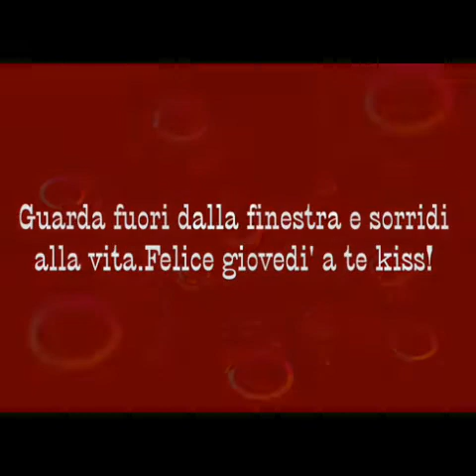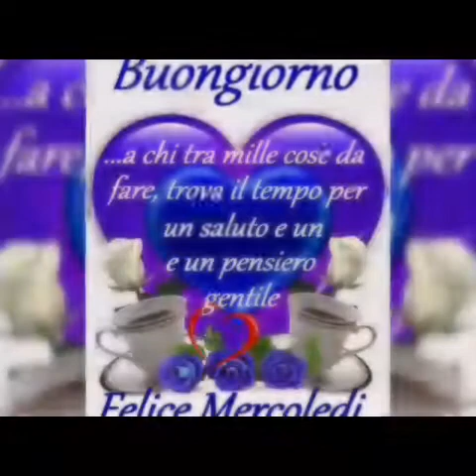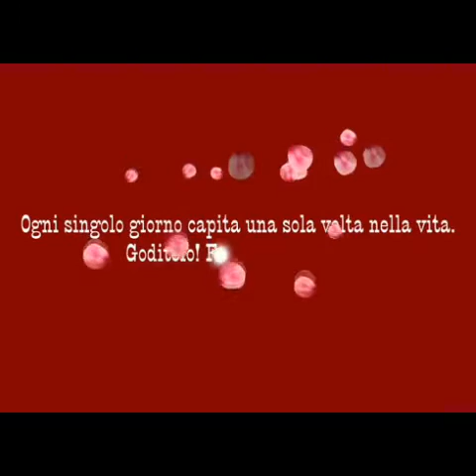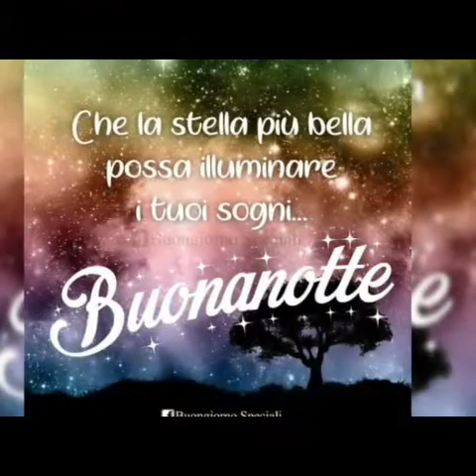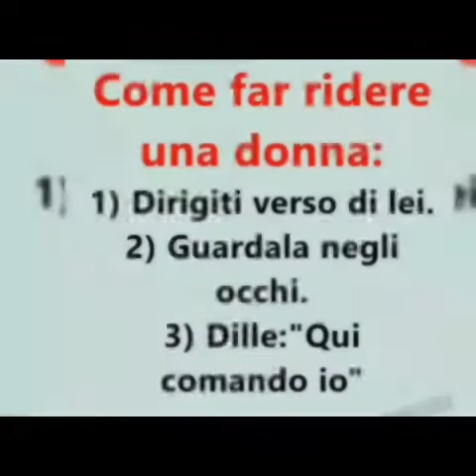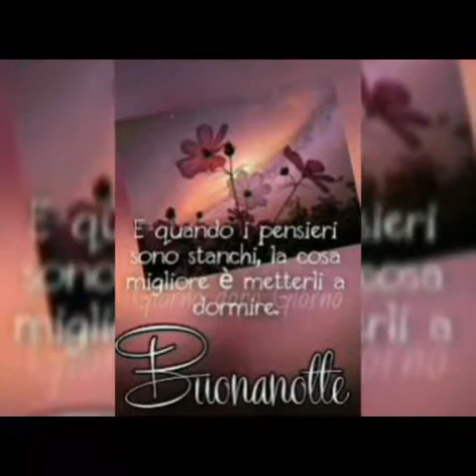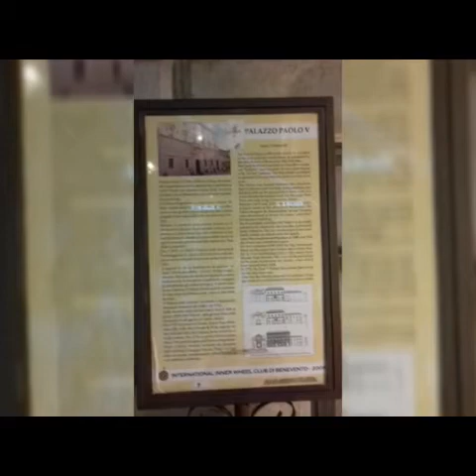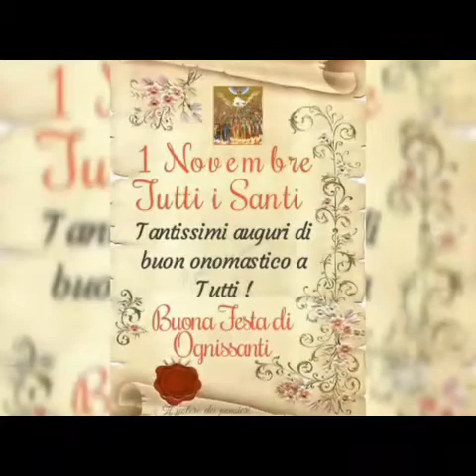Vari video che ho ricevuto fino al 14-11 2019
Vari video ricevuti